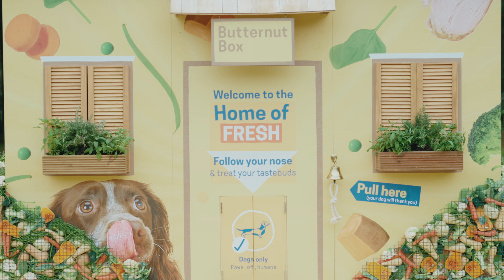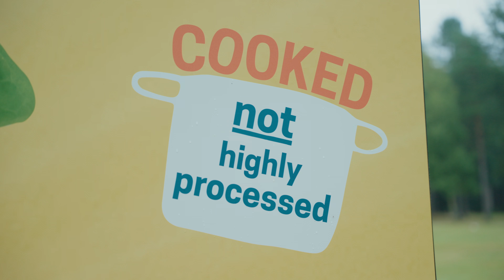Edible house for dogs shines light on the importance of feeding fresh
Seven in 10 dog owners care more about their pet’s health and happiness than their own.

And 43 per cent admitted they wouldn’t feed their pooch anything they wouldn’t eat themselves.

Plenty of cuddles (79 per cent), belly rubs (77 per cent) and healthy treats (75 per cent) are the top ways dog owners ensure the happiness of their furry companions.

When it comes to their own health, 73 per cent of doggy parents of the 2,000 dog owners polled prioritise their pooch’s exercise needs over their own.

But there is also a stark disparity between the time people take to see a medical expert for themselves and their pet.

For a non-life-threatening condition, people estimate they would wait an average of eight days to see a doctor – whereas they would only wait three days to book a vet appointment for their furry friend.

The research, was commissioned by dog food brand Butternut Box, found despite their best intentions, 29 per cent of owners have no idea what nutrients their dog needs to stay healthy.

A lack of knowledge on what makes a healthy diet for dogs (34 per cent) and lack of time to research different foods available (27 per cent) are among of some the reasons which prevent people from feeding their pooch the best food.

And 21 per cent put it down to a lack of understanding of what their dog needs from their diet. But 30 per cent have given serious thought to their dog’s food within the last week.

The most important factor when choosing food include the dog’s enjoyment (47 per cent), ahead of nutritional value (41 per cent), according to the OnePoll figures.

Butternut Box has created a larger-than-life edible house for dogs made out of fresh food in Sherwood Pines to shine a light on the importance of feeding fresh.

Constructed using fresh fruit and vegetables, the home of fresh food seeks to educate pet parents on what makes a healthy diet for dogs, whilst showcasing the ingredients found within each Butternut Box meal so dog parents can see the benefits themselves.

David Nolan, co-founder of the fresh dog food brand, said: “It’s no surprise to us that dog owners care more about their pups health and happiness than their own, and it’s a lack of knowledge that stops dog parents from knowing what’s best to feed their furry friends.

“There doesn’t seem to be a good grasp on what makes a healthy diet for dogs among dog owners, as less than a third said they had no idea what nutrients their dog needs to stay healthy.

“We are on a mission to deliver health and happiness to dogs everywhere by changing dog food for good.

“By feeding fresh ingredients it can help provide the right balance of vitamins and minerals for dogs of every age and provides our pets with the energy to enjoy their best walks whilst being packed with lean protein for healthy muscles and tissues.”